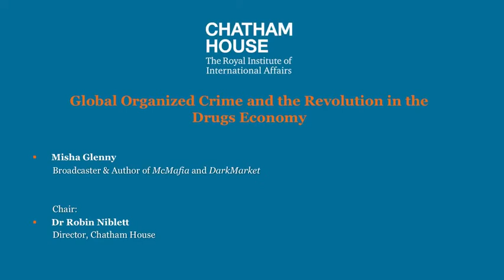London Conference 2018 - In Conversation: Global Organized Crime + Revolution In The Drugs Economy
Misha Glenny's bestselling non-fiction book, McMafia, about the globalization of organized crime, was adapted by the BBC and AMC as a fictional drama series.

His most recent book, Nemesis: One Man and the Battle for Rio, the biography of the leader of a Rio drug gang, is in production as a Hollywood feature film. His book on cyber-crime, DarkMarket: How Hackers Became the New Mafia, is based primarily on interviews with people actively engaged in criminal activity in some 20 countries to map the development of cyber malfeasance.

A former BBC Central Europe correspondent, he won the Sony Gold Award for Outstanding Contribution to Broadcasting for his work during the wars in the former Yugoslavia.

He is also a winner of Digital Security Journalist of the Year. He has served as Visiting Professor at Columbia University, the LSE and University College London.